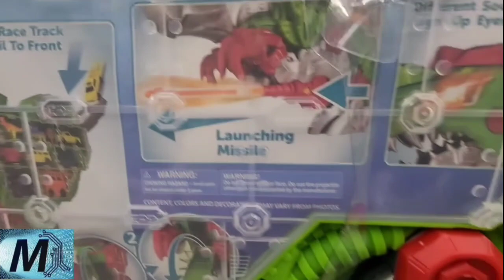Dinosaur Magatron Animatronics Sonik Pikachu T-Rex Hulk Spiderman Thor